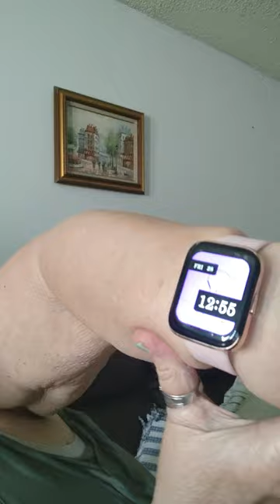Aswee smart watch and progress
Aswee smart watch is currently unavailable for now on Amazon. Amazon has many different watches and price ranges for anyone. This has kept the charge for over a week now so that is great. A little itching under the watch but that could just be me, not use to wearing a watch all day. The tracking of the vitals seem to be accurate. So for the price I think this is a great watch